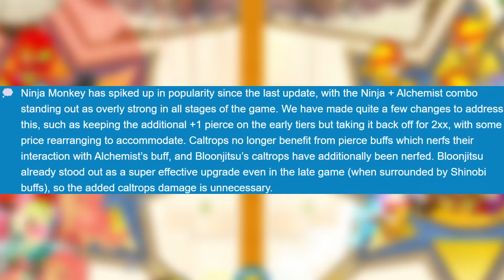Is Ninja Still The META? (Bloons TD Battles 2)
🤝 Biggest Channel Supporters:
      -Flames Fire
      -Somerandom
      -Desmond Bryant
      -Mast
      -JULZCR
      -Kavin Venkatesh
      -Ziney Z